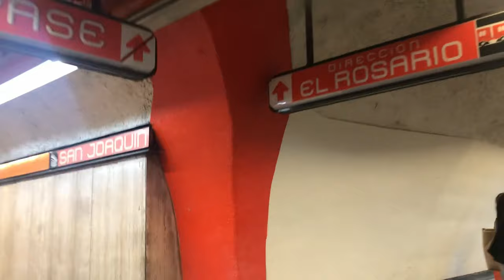Leyendas del metro: El bunker nuclear de la línea 7 (cdmx)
El metro de la ciudad de México, un lugar lleno de misterios y leyendas urbanas, entre ellas, la existencia de un bunker nuclear y un túnel secreto.